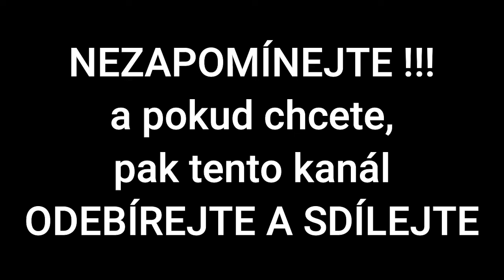Norimberský proces | Francouz o německém národě